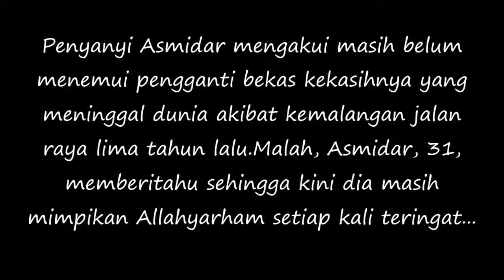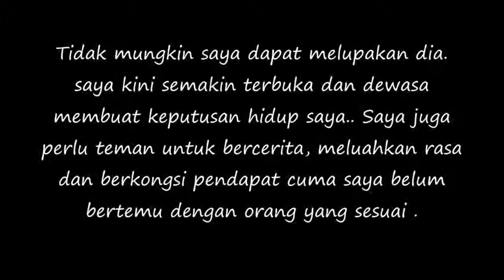Sebak,Saya Masih, Belum Jumpa Pengganti Arwah Kekasih Asmidar !